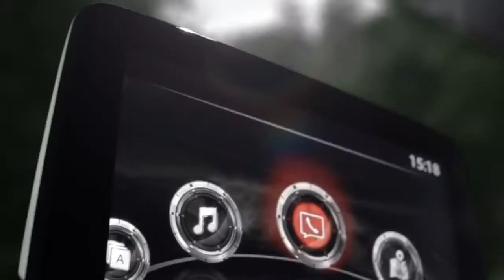New Mazda CX 3 Two Worlds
Alex Sayhi